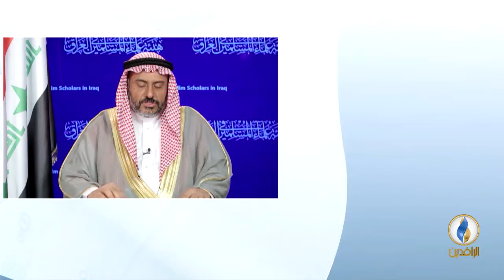مداخلة د. عبد الحميد العاني بشأن الذكرى الثامنة والتسعين لثورة العشرين